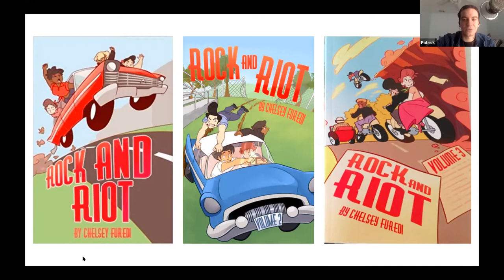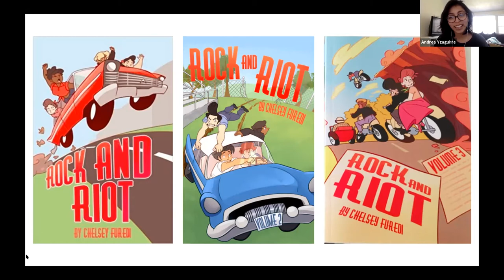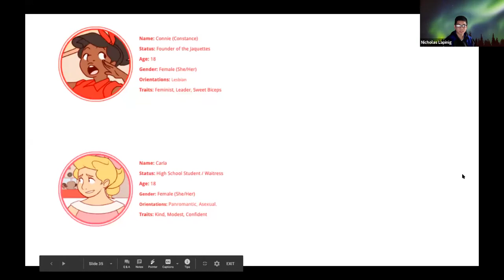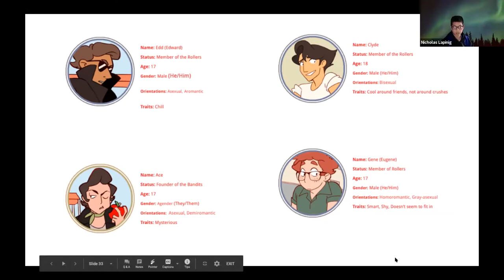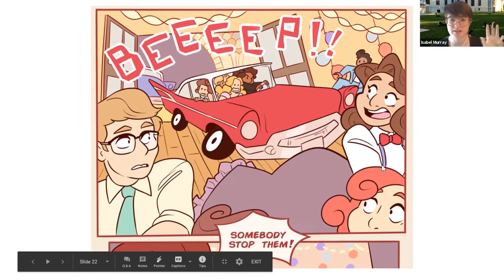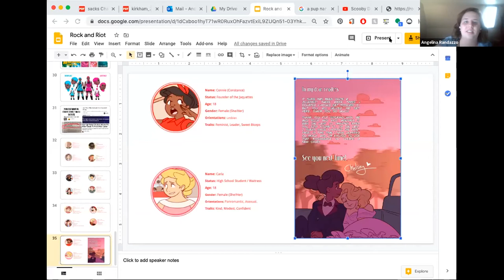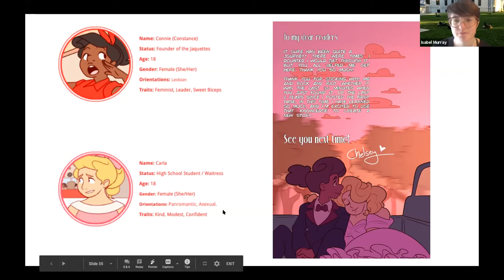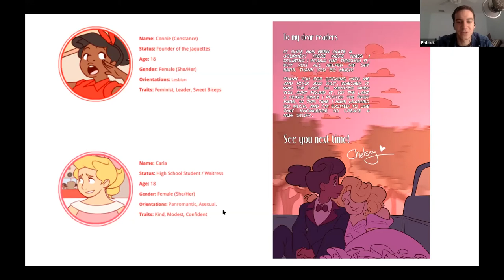Rock and Riot Podcast